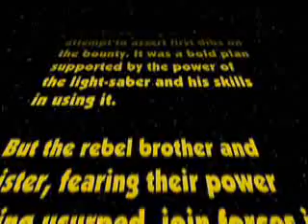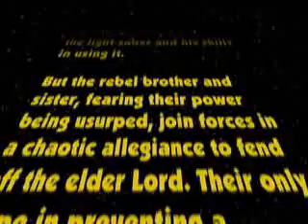Kid Wars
Experimental light saber footage